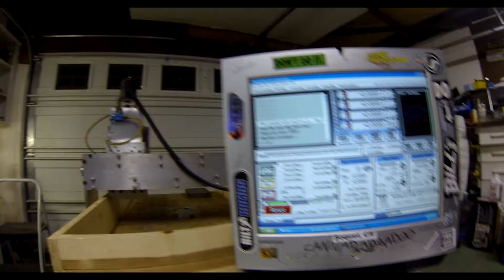CNC Singing "Still Alive"-Portal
I am using Mid2CNC for this and using a sample song from portal. Just a perk of having a CNC!